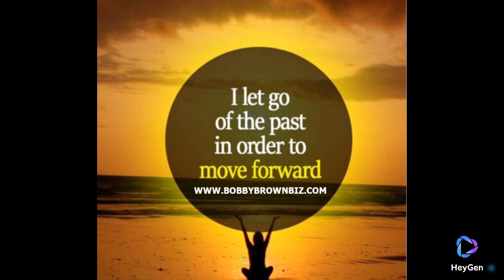Letting Go Of The Past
Your past is not your future – unless you live there.

To control your own destiny, you must forgive those who have hurt you and let go of the past. Realize that nothing in life has any meaning except the meaning you give to it.

Will you give your past a meaning filled with hurt and pain, or will you realize that it’s what made you who you are today? Your past can be a source of inner strength and deep belief in yourself, if you choose to give it a positive meaning.